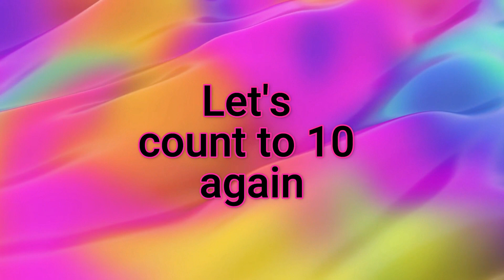Numbers Song - Learn to Count from 1 to 10 | Nursery Rhymes and Kids Songs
Numbers Song | Children Songs | Learn English Numbers Song | 10 Little Numbers